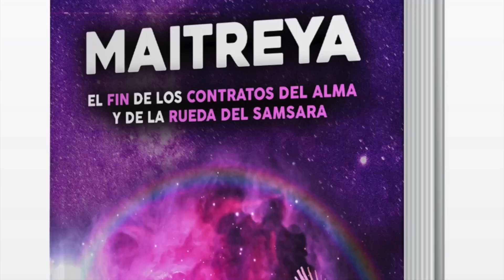EVANGELIOS APOCRIFOS Pte. 6 💞JESHUA JESUCRISTO💞INTERPRETACION DESDE MI PERCEPCION✨